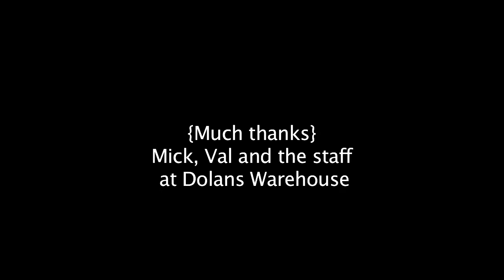{ The Hip-Neck Blues Collective } { Ants March (Live) }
Location: Dolans Warehouse, Limerick City, April 2012

Edit: Matthew Organ

Sound:
John Slattery

Mix: Dave O Brien

Lights: Conor James Keane

Special thanks to Mick, Val and the staff at Dolans Warehouse

The Hip-Necks Blues Collective:

A collective of talented musicians from various musical backgrounds. The Hip-Neck Blues Collective are an Irish six piece band, They play Blues and Folk tinged Hip-Hop. Formed in early 2011 the collective have been working tirelessly since, contracting new members, new sounds and gigging constantly around Ireland.

They have played in notable venues across Ireland including Cork's; Crane Lane Theatre, An Brog and Limerick's Dolans Warehouse, along with being selected as part of the IMRO showcase tour 2011.
With an energetic live set The Hip-Neck Blues Collective are not to be missed. Expect everything from Banjos to Break-Beats.